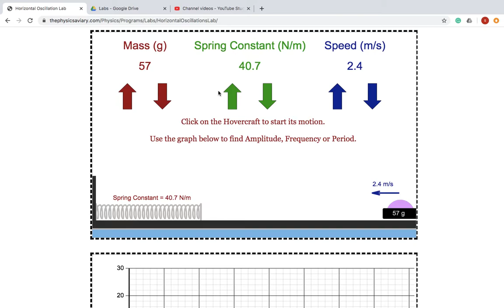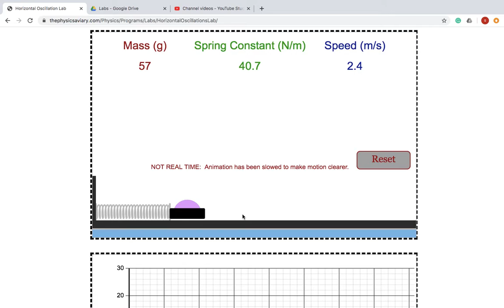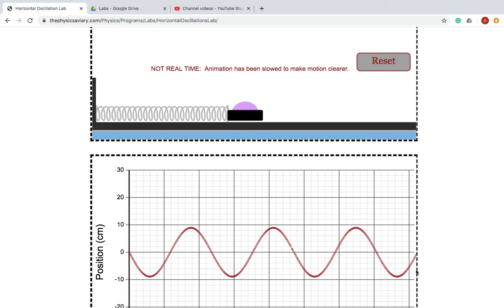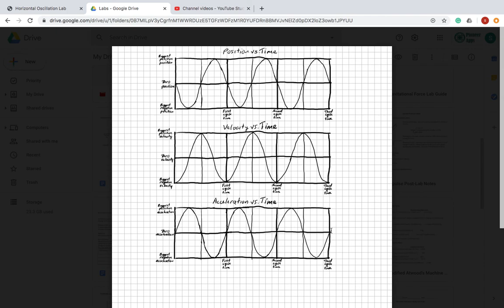Horizontal Oscillation Video #2